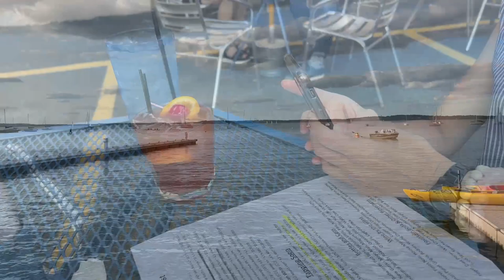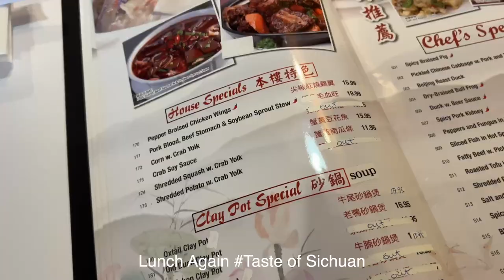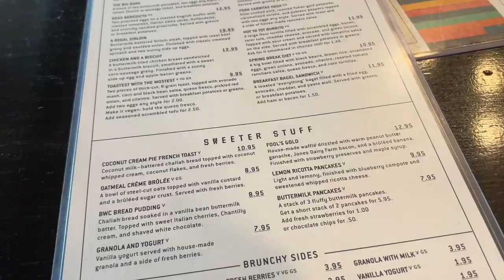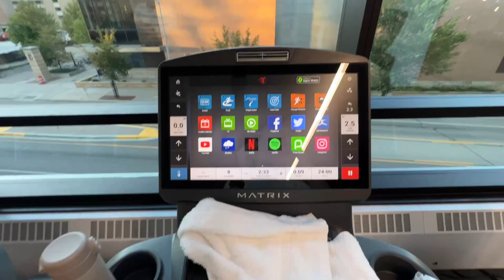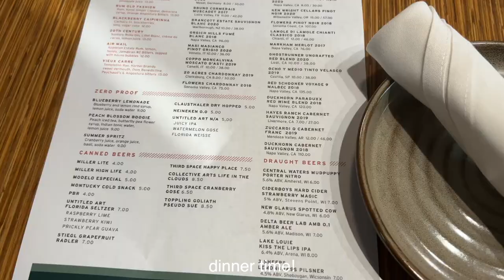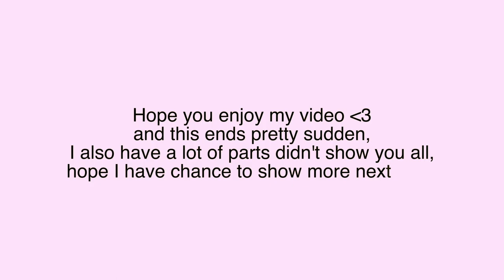[VLOG] My new life in College! ft. UW-Madison (recap)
Heyy y'all!
This video is about my life in the midwest which is at UW Madison as a freshman!
Although this one might be not that specific because I am still adapting to the environment, I will try my best to film more content next sem!

Email in "About"

💐faq~
Name - Ann Kuo
How old am I - 18
Where you study - United States